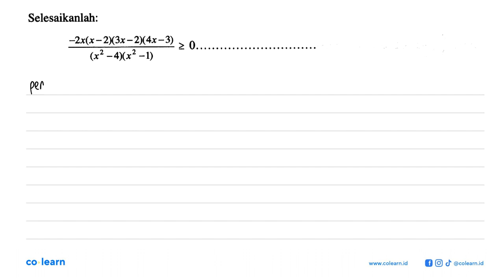Selesaikanlah: ~x(x - 2X3x -2)(4x-3) 2 3 0_ 2 &lt;x&lt;-1,0 &lt;x &lt; sx&lt;1 (x2 -1) 3 ~4)(x2 4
Topik atau Materi: Pertidaksamaan Rasional - Pertidaksamaan Rasional dan Irasional Satu Variabel - Aljabar - Matematika Kelas 10 SMA - K-2006

00:00 : Bedah Soal
01:00 : Konsep, rumus dan pengertian Pertidaksamaan Rasional
01:18 : Langkah penyelesaian soal
05:24 : Jawaban akhir
05:54 : Penutup